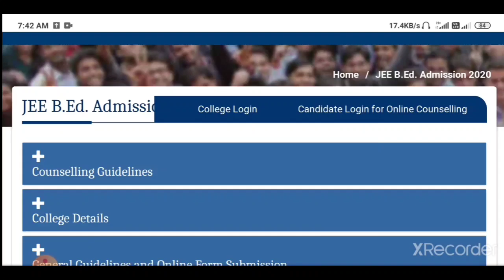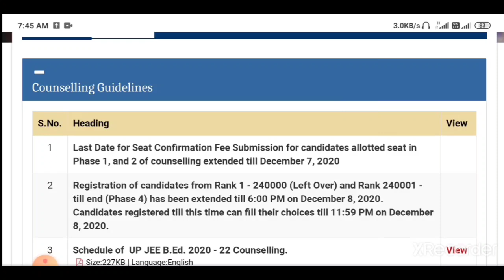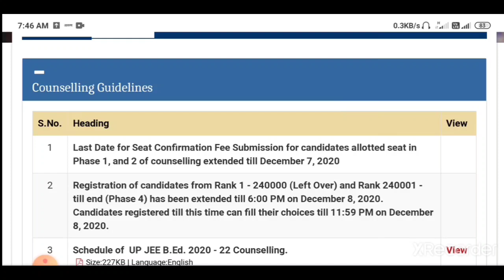UPB.ED आज की अपडेट /सभी PHASE के लिए आज अंतिम मौका /UPB.ED latest news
upb.ed cutoff

upb.ed counseling
Com